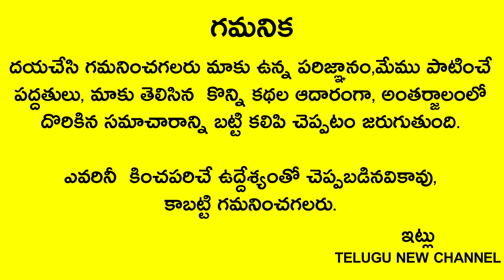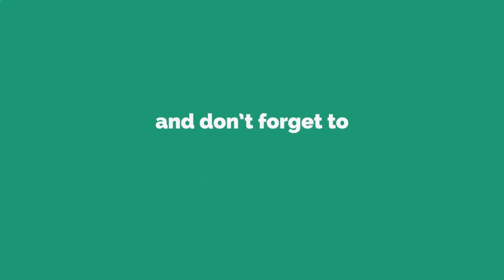ఆడవారు ముఖ్యంగా భార్య ఇంట్లో వెలిగించే దీపం ఇలా ఉంటేనే లక్ష్మీదేవి ధనవర్షం కురిపిస్తుంది